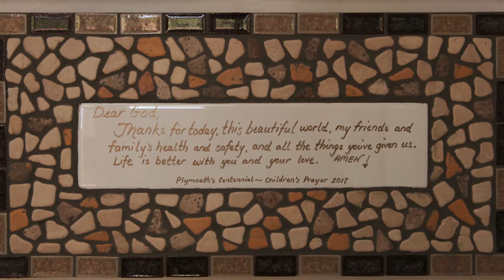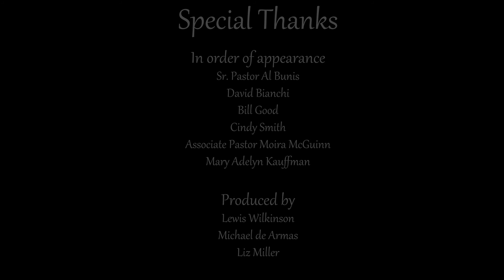Plymouth Sanctuary 100th Anniversary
Centennial Sunday Worship Service - Plymouth's Sanctuary Turns 100! Share the joy as we honor our beloved sanctuary.